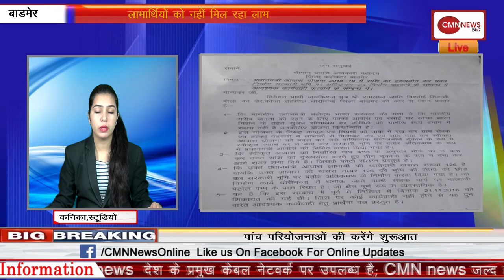अनुच्‍छेद 370 को लेकर पाकिस्‍तान कोई भी कार्रवाई करेगा तो उस सख्‍त जवाब देंगे : रविशंकर प्रसाद